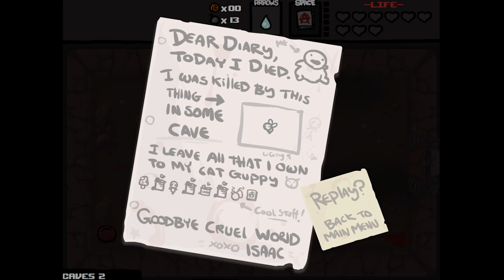The Binding of Isaac - Part 6 - Magic Mushroom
This indie game is the creation of Edmund McMillen (half of Team Meat) and Florian Himsl. I was a big fan of Super Meat Boy, so I'm looking forward to seeing how The Binding of Isaac, a Zelda-inspired dungeon crawler with religious overtones, plays out. If you're a fan of independent games or looking to find out more about The Binding of Isaac, then subscribe and tune in daily to ZackScottGames for new episodes of The Binding of Isaac!